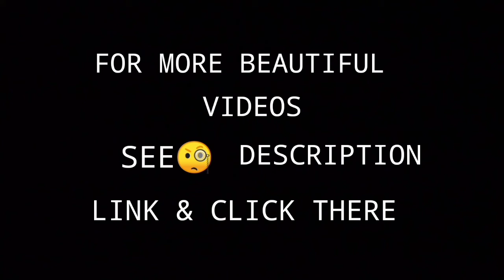New Painting Design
Hello friends

ALLAH HAFIZ 🙏 ❤️😇

Location : India 🌏